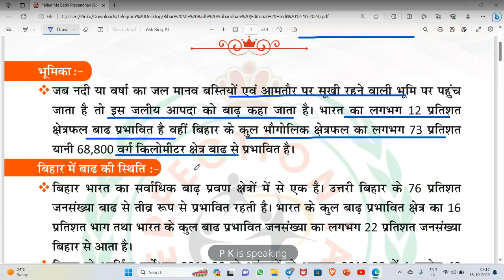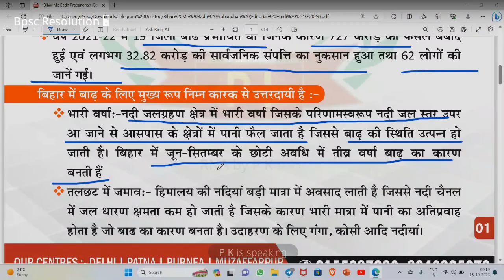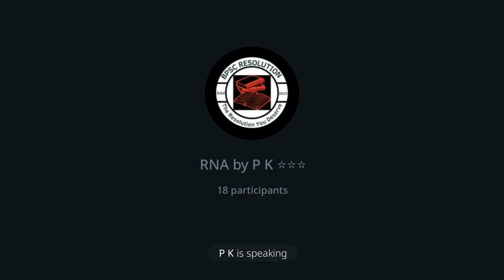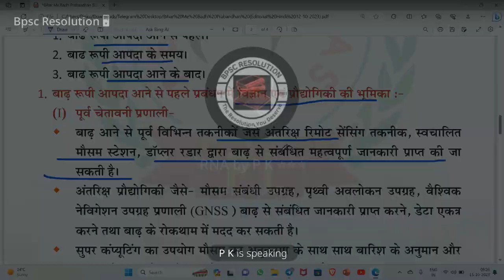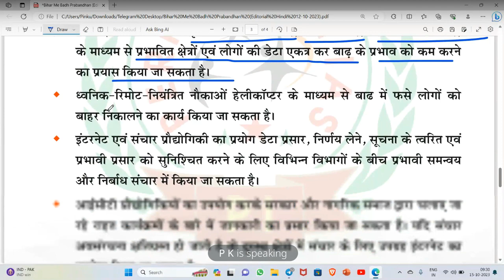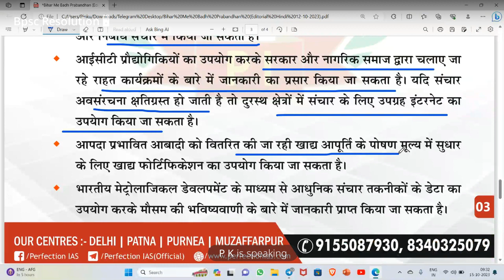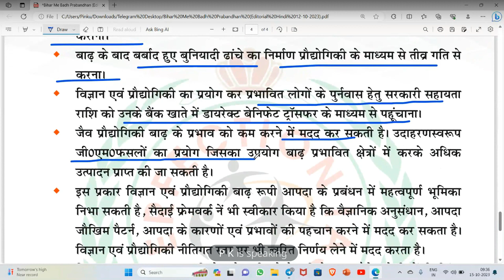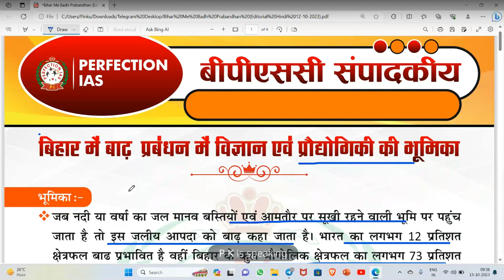बिहार में बाढ़ प्रबधन में विज्ञान एवं प्रौद्योगिकी की भूमिका’। 69th BPSC Mains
Perfection ias test series,
69th bpsc perfection ias test series,
edu teria 69 bpsc test series,
edu teria offline test series,
bpsc mentor test series,
bpsc mentor current affairs,
history sectional test series,
history mcqs,
bpsc history mcq,
history practice set

moon mission
bpsc exam
PKSir history
biharspecial bpsc69th.
BIHARSPECIAL IMTIYAAZ AHAMAD BOOK
ncert part01

Daily live VC Schedule Till 69th BPSC Pre👇👇

Daily RNA & Bihar Current By P K trough Live VC 08:30 AM to 10:30 AM

Set Discussion Crash course BPSC 49 Days 49 Sets 10:30 AM to 12:00 PM

Evening Concept Talk By P K Exam Centric Topic 04:30 PM to 06:30 PM

Ghatna chakra All subject By P K
008:30 PM to 10:30 PM

All Subject NCERT By P K 11:00 PM to 12:00AM

History Special अतित Classes By  - P K

Indian polity Lakshmikant By - P K

Daily Current Affairs RNA By - P K

All Subject बिहार By  - P K

Ncert BPSC/UPSC By - P K

All quiz department Daily current/Evening Mix quiz/Ncert By - P K

Call Me / Whatsapp / Telegram Contact regarding any queries